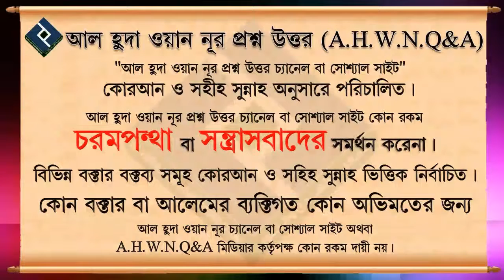মা তার শিশু কন্যাকে হত্যা করে দুই জনেই জাহান্নামী ᴴᴰ┇শাইখ বশির বিন আব্দুল্লাহ